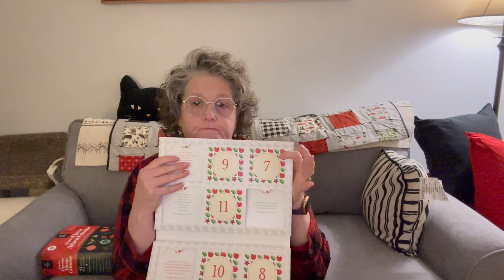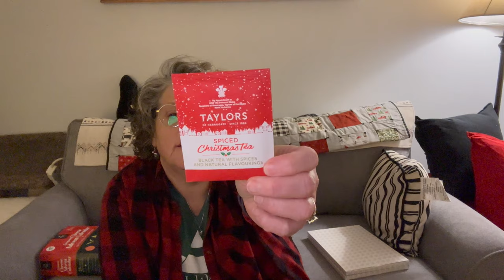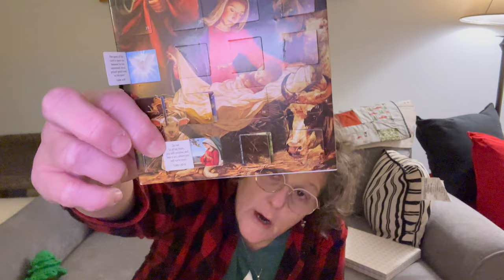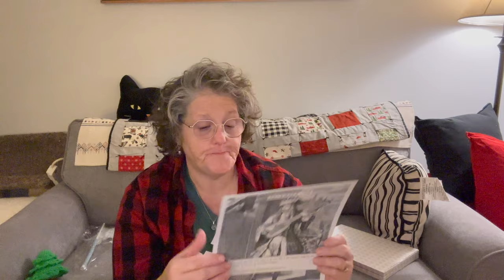Vlogmas 2023 Day 13